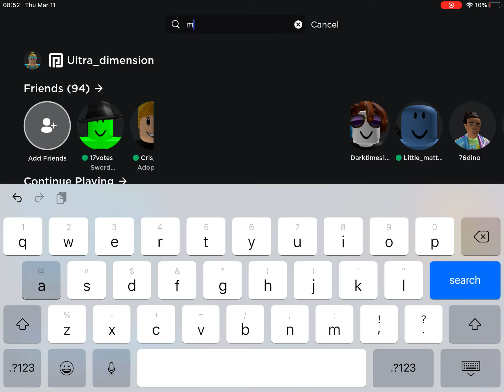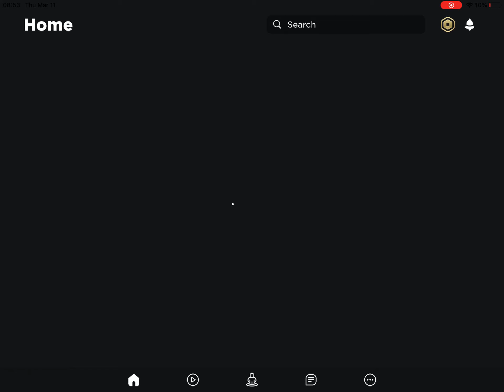Playing with Mangopull!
Mangopull is a famous Roblox youtuber and I got into his fan game!